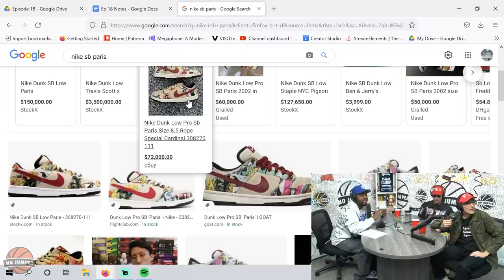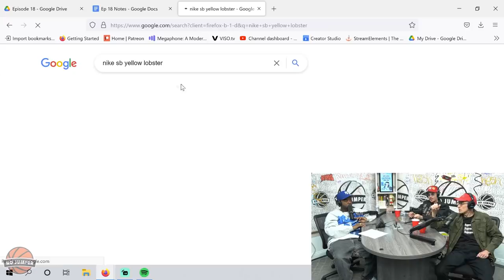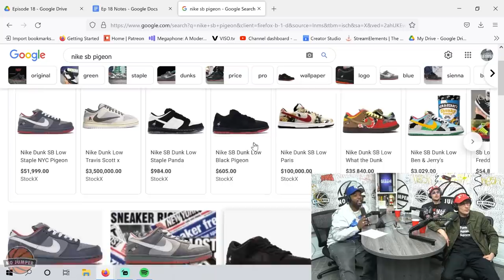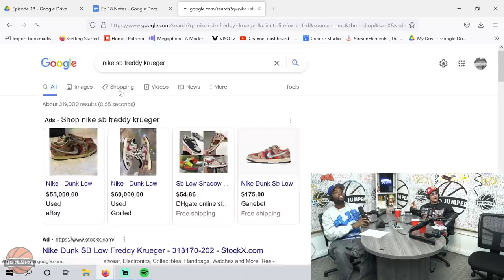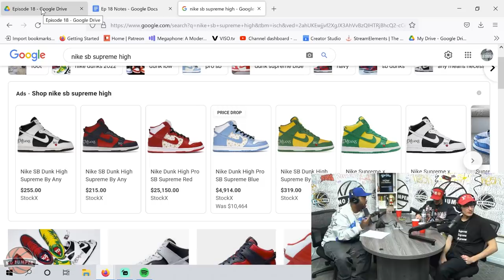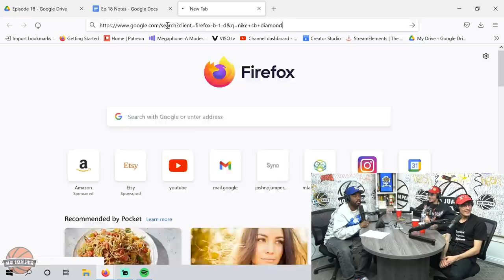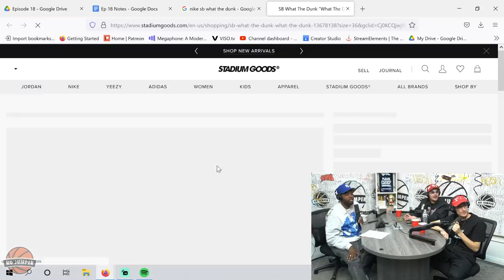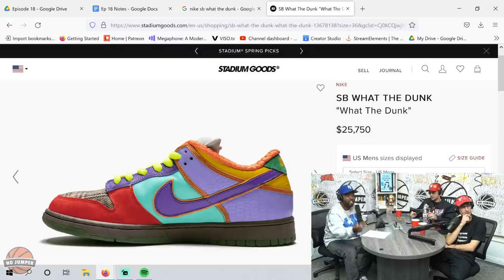He Spent $150,000 on a Pair of Shoes???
Today on Episode 18 of Disconnected the crew reacts to a pair of shoes being sold for $150k!